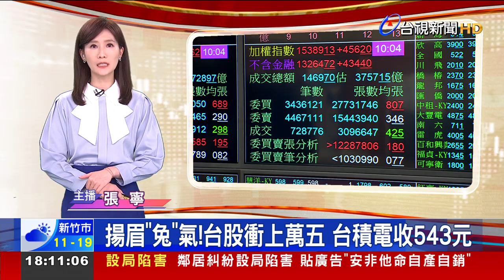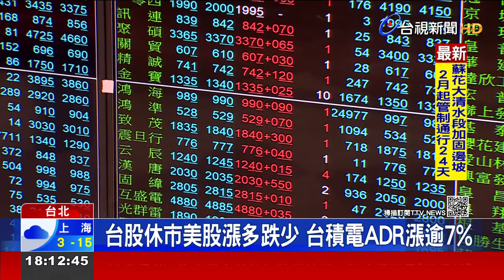揚眉"兔"氣！台股衝上萬五 台積電收543元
今天(30)迎來兔年開工日，同時也是台股休市12天後，首次開盤，大漲超過500點，衝上萬五，終場收在「1萬5千493.82點」，台積電開盤也上漲超過7%，收在543元，專家分析台股休市期間，美股表現漲多跌少，半導體、科技股，走勢較強，帶動台股，讓市場看好台股第一季行情。